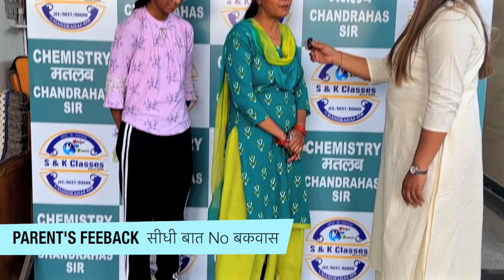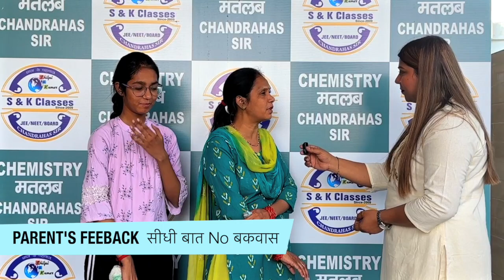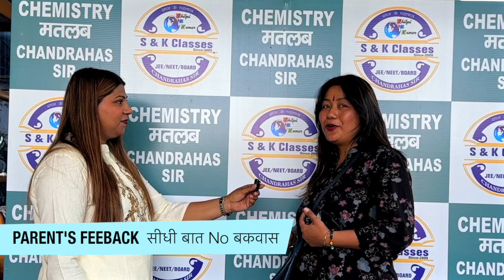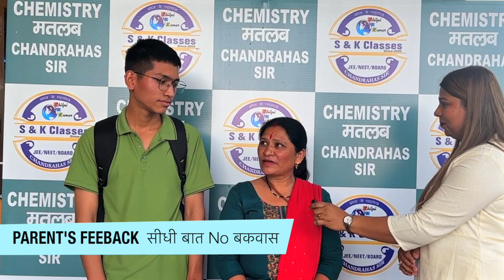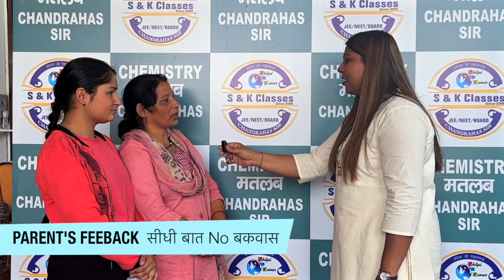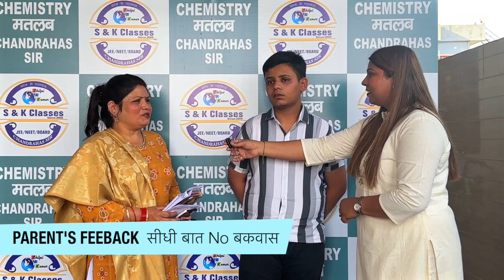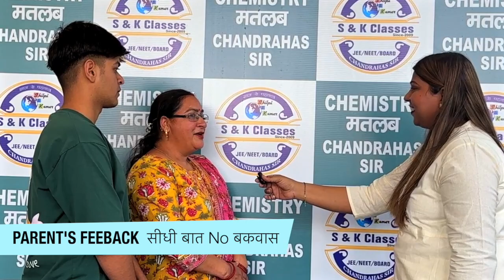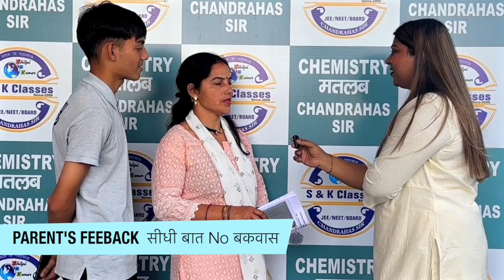Parents Interview in S&K Classes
* For Paid Counselling Kindly Call on this no. - 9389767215 , 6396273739
* NEET Counseling 2022 Cutoff Data Book
Paid Counselling Registration Form -
NEET 2023 - MBBS , BDS, BAMS,BHMS,Veterinary,Nursing कोर्स में एडमिशन और काउंसलिंग की सहायता के लिये हमारी Paid सर्विसेज़  है इस लिंक को क्लिक करके कृपया अपनी डिटेल भरे
To Get details of our paid counselling services ,please fill the above form you can also Contacts Chandrahas Sir Number for paid guidance
Download Chandrahas Sir APP ( Google Play Store or In App Store Download My Institute App Enter Org Code - ISDVK or log in with your Number ) For NEET Counselling 2023 Services

neet 2023 expected cutoff for gen | obc | sc | st | ews
college wise neet cutoff 2022 for maharashtra | west bengal | bihar | up | rajasthan | mp| haryana
deemed university cutoff neet 2023
private college cutoff neet 2023